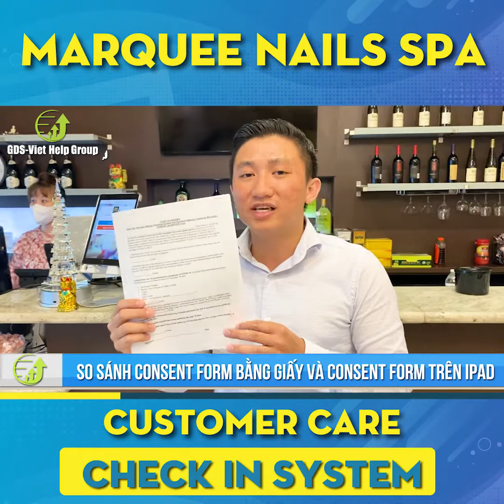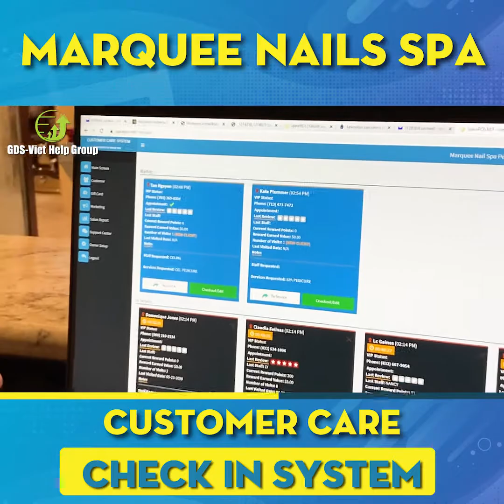Customer Care Check In System + Consent Form mùa Covid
Xin gọi cho Công Ty chúng tôi ngay hôm nay để được tư vấn miễn phí: 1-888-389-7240
để biết thêm chi tiết.